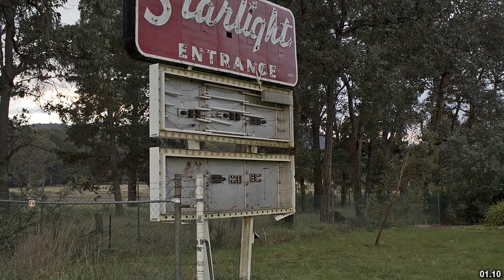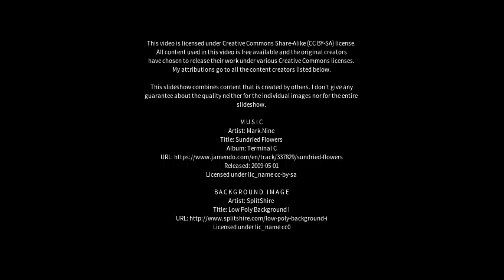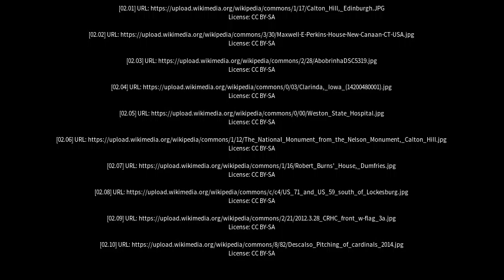Best places to visit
Best places to visit - Clarinda (Australia) Best places to visit - Slideshows from all over the world - City trips, nature pictures, etc.